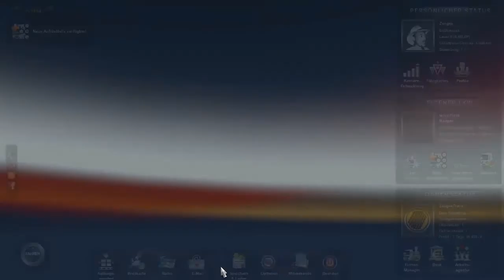Let's Drive Euro Truck Simulator 2 #028 - War alles so geplant (?)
Let's Drive Euro Truck Simulator 2 mit dem Zenges.
Ein Mann, ein Truck und die Straßen Europas.

Viel Spaß